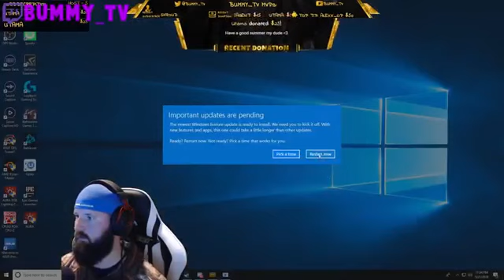OHKAY KILLS SHROUD, SHROUD GETS BONER OVER PUBG! CHOCOTACO QUITS PUBG! PUBG Highlights #170